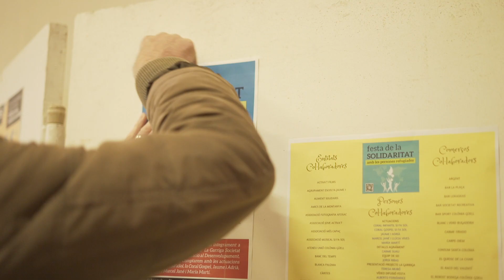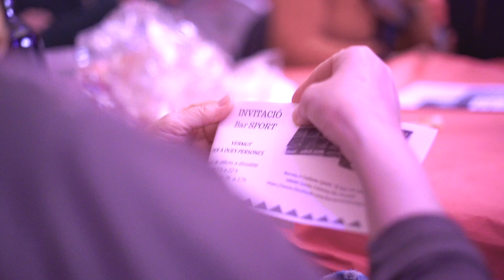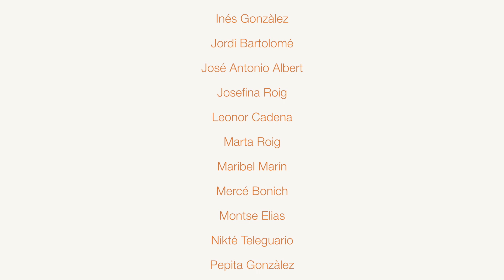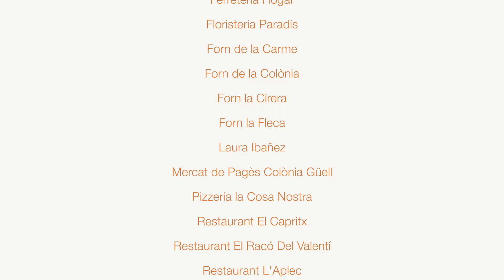Festa Solidaritat 2018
Santa Coloma de Cervelló: Des de la Plataforma de Suport a les Persones Refugiades, l'APS (Associació Per la Solidaritat) i l'Ajuntament, volem agrair a tothom la seva participació i col·laborarió (persones, entitats i comerços) perquè la festa es transformès en una bonica realitat. La Festa Solidària d'aquest any 2018, destina els seus beneficis al Projecte de Suport Legal a les persones que busquen refugi a l'ílla de Lesbos (Grècia). Aquest Projecte ens va ser presentat per La Garriga Societat Civil, que ho fa possible a Lesbos.